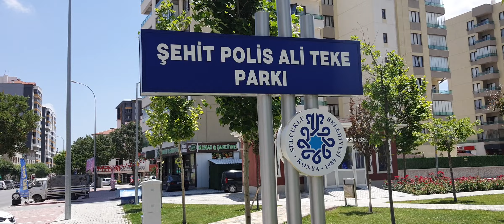Şehit Polis Ali Teke Parkı